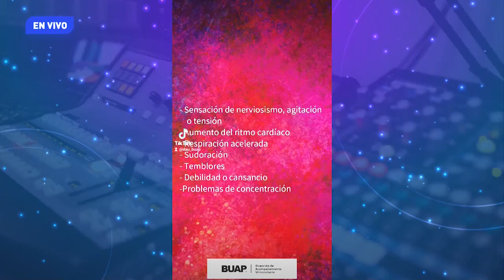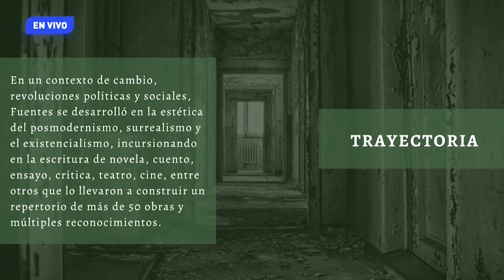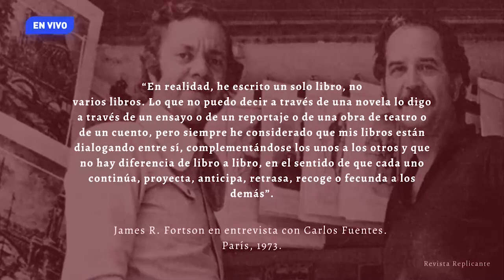Conéctate. Ep. Día Internacional del Yoga. 21 de junio.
Karla Blásquez y la Dirección de Acompañamiento Universitario te esperan en Conéctate todos los miércoles a las 14:00 horas para aprender más sobre la práctica de la asertividad y de las relaciones humanas y sociales.

En esta emisión se habla sobre:

-Los beneficios del yoga para nuestra salud emocional y de algunas técnicas para el manejo de la ansiedad, a propósito del Día Internacional del Yoga, en Conéctate con tus emociones con Miguel Ángel Ruiz de Jesús, psicólogo de la Coordinación de Atención al Bienestar Emocional de la DAU; Lizete Arvea Mendieta y Ariana Cuautle Rosete, estudiantes de psicología.
-El té, ni bueno ni malo en Conéctate con tu salud con Brenda Campos Martínez, pasante en Nutrición Clínica.
-Aura de Carlos Fuentes en Iniciando lectores dentro de Conéctate con la cultura con Andrea Luna Aragón, Mariana Cordero Peña, promotoras culturales estudiantiles de la FCCom; César Chávez Rosas, promotor cultural estudiantil de la FCC; y César Joel González Bairán,  promotor cultural estudiantil de la Preparatoria Emiliano Zapata, quien interpreta algunos temas musicales.